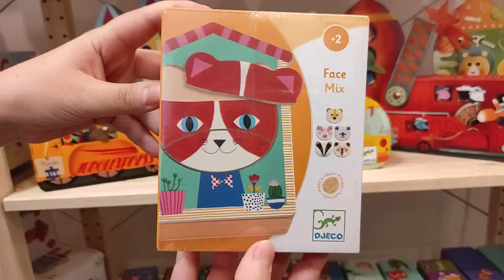Face - mix korai fejlesztőjáték - Djeco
A kedves kis állat fejes kirakó egy nagyszerű játék az egészen kicsik számára is. Már 2 éves kortól ajánlott. A színes, kedves kis figurák a gyerekek nagy kedvence. Fa puzzle játék.